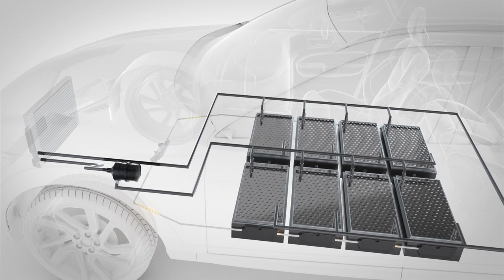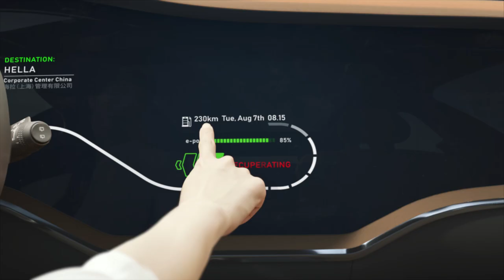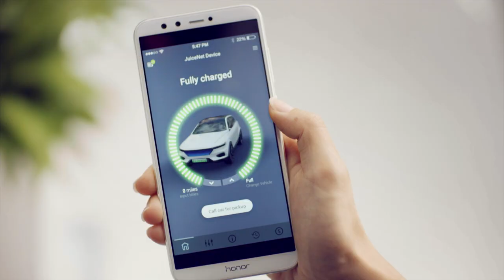HELLA - Passion for Clean Mobility (deutsch)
Unternehmen wie HELLA gestalten die Fortbewegung der Zukunft. Mit Energiemanagement-Systemen und Thermomanagement-Lösungen, die umweltfreundliches Fahren noch besser und wirtschaftlicher machen. Eine neue Generation setzt sich dafür ein, Technologie und Umwelt in Einklang zu bringen. Der Wandel zeigt sich überall! Nehmen wir Elektroautos, sie sind nicht mehr wegzudenken von unseren Straßen.